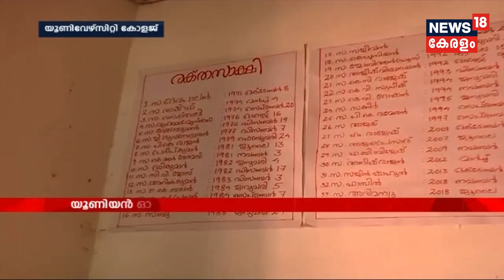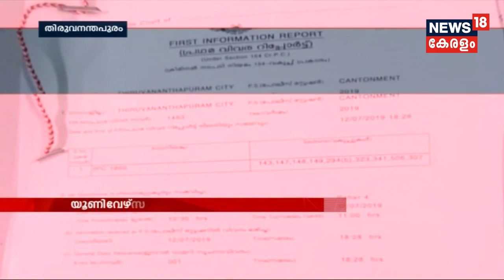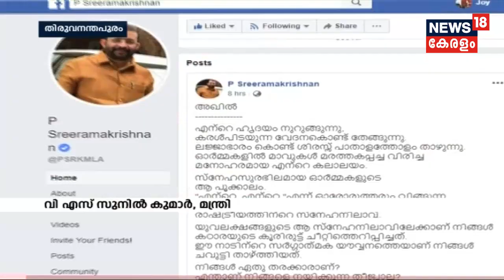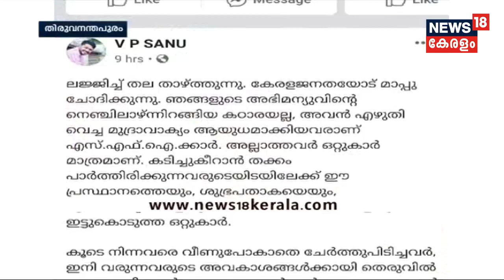യൂണിവേഴ്സിറ്റി കോളജ് യൂണിയന്‍ ഓഫീസില്‍ ഒഴിഞ്ഞ മദ്യകുപ്പിയും ഗ്ലാസും; മറുപടിയില്ലാതെ SFI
A student was stabbed in a clash that broke out between students of the University College in Thiruvananthapuram. Akhil, a third year BA student sustained stab injuries. He was first taken to General Hospital and later to medical college hospital. There was a clash in the college two days back. In protest against the incident, the students are staging a secretariat march